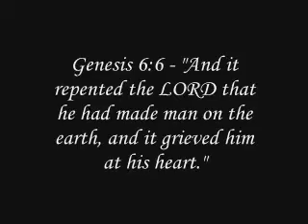God's Broken Heart Pt 3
teachings the broken heart of God from an open theism perspective. This is moral government theology.